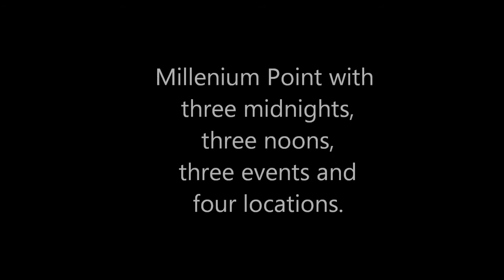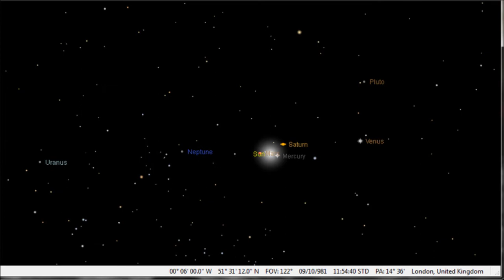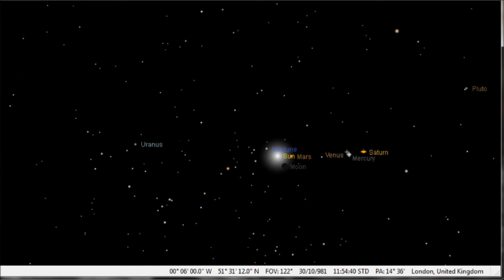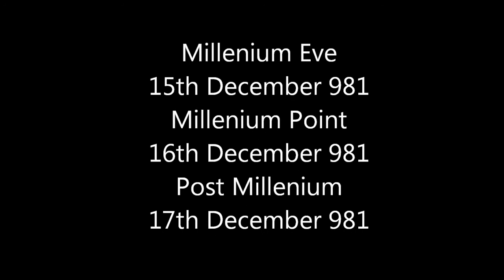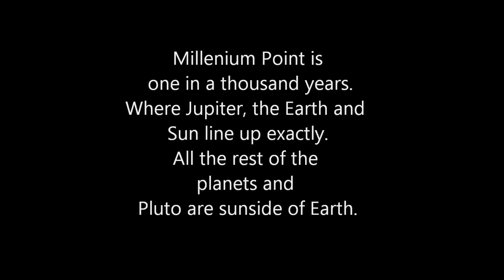981 AD Planets Gather Without Jupiter (MP)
Planetarium Video of all planets and Pluto bar Jupiter, in line of sight near Sun.
From 11th September 981 to 25th December 981.
Shows Millenium Point II on 16th December 981.
Millenium Point I was 22nd January -14. (see Xmas III)
Millenium Point is one in a thousand years.
Where Jupiter, the Earth and Sun line up exactly.
All the rest of the planets and Pluto are sunside of Earth.